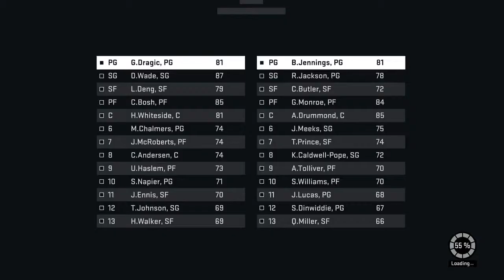vs Ali Ramos (Game 1) (Part 1)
Game 1 Friendly Series (7min Hof Sim) versus Ali Ramos... -- Watch live